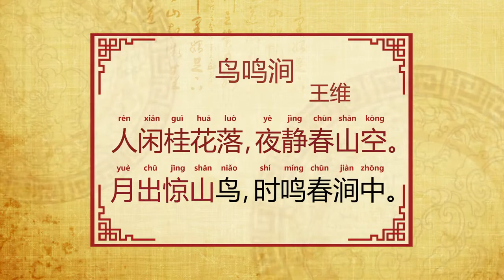【鸟鸣涧】王维 Chinese Ancient Poem ‘Niao Ming Jian’（The Dale of Singing Birds）by Wang Wei｜蟹蟹中文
《鸟鸣涧》是唐代诗人王维所作组诗《皇甫岳云溪杂题五首》的第一首。 此诗描绘山间春夜中幽静而美丽的景色，侧重于表现夜间春山的宁静幽美。 全诗紧扣一“静”字着笔，极似一幅风景写生画。 诗人用花落、月出、鸟鸣等活动着的景物，突出地显示了月夜春山的幽静，取得了以动衬静的艺术效果，生动地勾勒出一幅“鸟鸣山更幽”的诗情画意图。

鸟鸣涧

〔唐〕王维

人闲桂花落，

夜静春山空。

月出惊山鸟，

时鸣春涧中。

English Translation

The Dale of Singing Birds

Sweet laural blooms fall unenjoyed;

Vague hills dissolve into night void.

The moonrise startles birds to sing;

Their twitters fill the dale with spring.